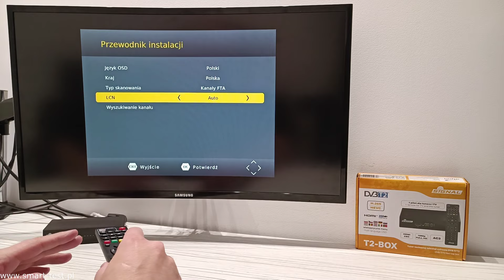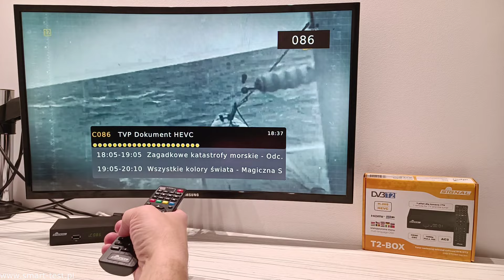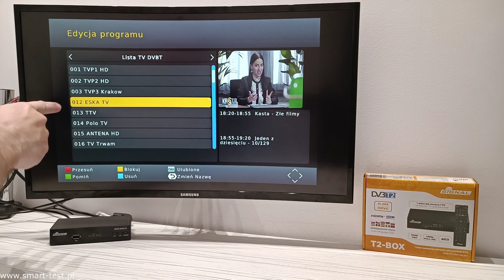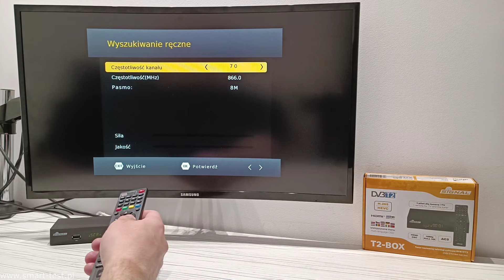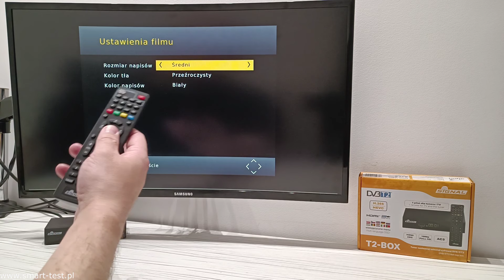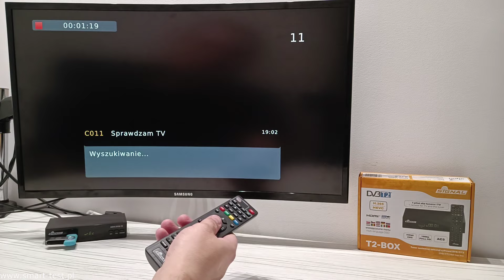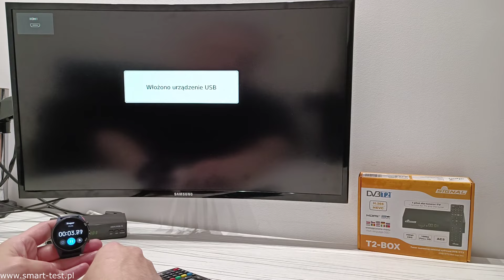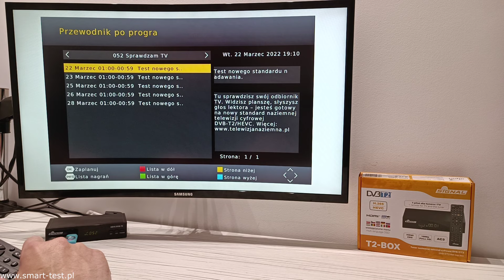Tuner DVB-T2 SIGNAL T2-BOX - recenzja tunera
W dzisiejszym odcinku nowy tuner marki SIGNAL T2-BOX.  Dekoder DVB-T2  wyposażono w czułą głowicę, HDMI CEC, tryb hotelowy oraz programowalny pilot zdalnego sterowania. Tuner oczywiście świetnie radzi sobie z odbiorem kanałów nadawanych w  DVB-T2 z kodekiem H.265 HEVC

Pamiętaj  że nie  musisz wymieniać starszego telewizora bez obsługi DVB-T2 na nowy - wystarczy że dokupisz do niego tuner / dekoder i nadal będziesz mógł cieszyć się odbiorem wszystkich naziemnych kanałów telewizyjnych na twoim telewizorze.